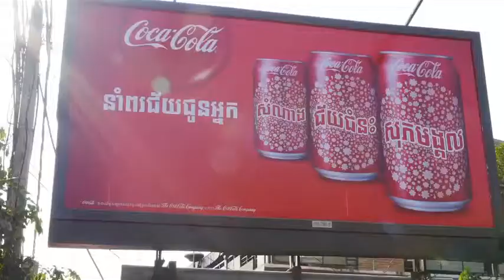Turning East Promo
The United States has long enjoyed a special place in world events but that is changing. As Asia grows politics, economics and cultural influences will change. What will this mean for America?  Turning East has the answers.

Turning East stars Asian Business Leader and Philanthropist Vikrom Kromadit. He is a best selling author, noted economic thinker and commentator and the host of Asia Rising.